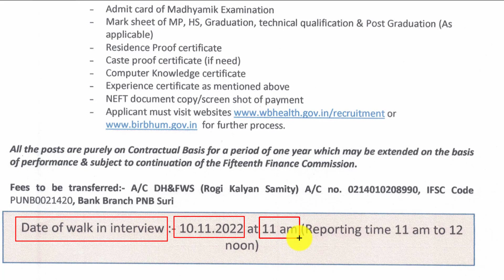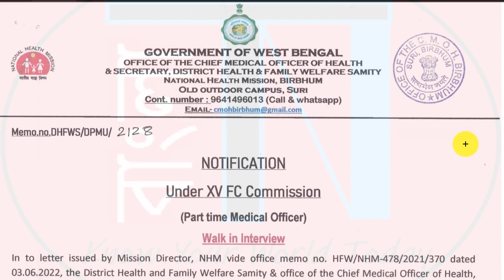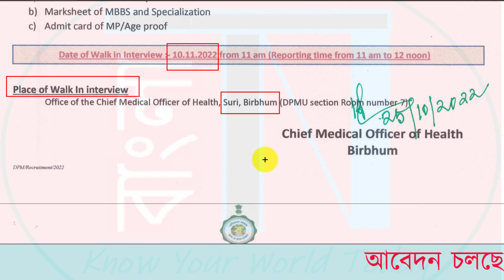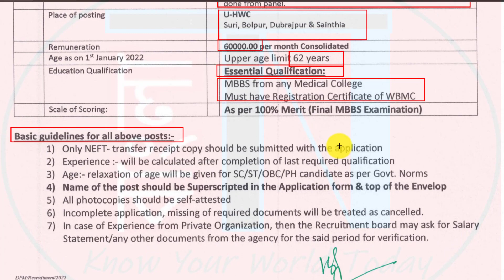📢WB Health (new) Jobs : CMOH Recruitment | H&FWS | Latest vacancy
This video is about latest vacancy from wb health department for various posts through walk in interview under west bengal health and family welfare samiti. Check all details before apply for this wb government jobs